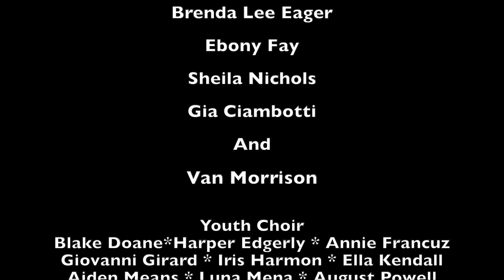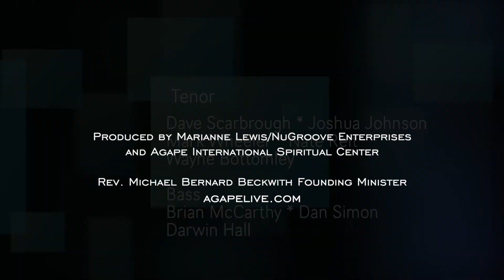"Love, Oh Love" with the Agape Global Choir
"Rev. Michael had shared with me that this song, by Lionel Richie, was one of his all-time favorites.   So to celebrate the Rev’s birthday, some incredible artists and musicians from our community such as Ray Davis, Arnae Baston, Jamie Lula, Van Morrison, the Agape Youth Choir, and our Global Choir came together to surprise him with this virtual project that shares a wonderful message of the ever-present power of Love."  ~Marianne Lewis, Director of Agape Music and Arts

Song Title: Love, Oh, Love
Written By: Lionel Richie
Performed By: The Agape Global Choir
Arranged and Directed By: Marianne Lewis
Soloists: Ray Davis, Arnae Baston, Jami Lula, Jason Powell, Brenda Lee Eager, Ebony Fay, Shelia Nichols, Gia Ciambotti, Marianne Lewis, and Van Morrison

Music Track Produced By:  Mitch Forman
Vocal Arrangement and Sound Editing: Marianne Lewis
Sound Mixer: Ted Blaisdell & Marianne Lewis

Video Production: Andrew Timm Creative
Choreographer: Sandra Richardson
Video Editor: Dom Black
Produced By: Marianne Lewis/Nu Groove Enterprises and The Agape International Spiritual Center

Agape Youth Choir Members: Blake Doane, Harper Edgerly, Annie Francuz, Giovanni Girard, Iris Harmon, Ella Kendall, Aiden Means, Luna Mena, August Powell, Lehar Powell, and Sachi Reiss.

Agape Global Choir Members
First Sopranos:  Andrea Lane, Angel Wanak, Angenetta Smith, Grace Laural, Linnette Harrington,
Marissa Pei, Ngozi Williams, Rainbow Casey, Sarah Mayo, Sarah Medicott, Sharon Rainey, and Sofia Griemel-Garza.

Second Sopranos: Aiesha Haji, Beth Freewoman, Carrie Mikuls, Cathy Elliot-Garcia, Cathy Oyoue Simon, Cheryl Desberg, Courtney Buffington, Cynthia Chambers, Erika Smith Nobles, Gina Wesley, Holly Alsop, Ipek Kabatas, Jenny Brewer, Kenna Ramsey, LaDonna Bennet, Lisa McCourt, Lisa Newman, Rachel Goodman, Reyna Calvo, Sankofa B. Solei, Sharon Brooks, and Susan Williams.

Altos: Abigail Orozco, Aliah Selah Clar Reinstein, Angela Forest, Angenique Shine, Casssandra Marie Huff, Cheryl Mathews, Chris Greenwood, Clare Roche, Deja Robinson, Jenefer White, Karen Smith, Keisha Soleil, Laurie Mathers, Leena St. Michael, ALSP,  Marian Mckee, Najah R. Najiy,
Robin Dubois, Rubi Omar, Sabrina Weiss, Sarah Dopson, Sharlene Ramsingh, Sonia Jackson, Sunny Hilden, Terri Avila, and Tonya Sharae Davis.

Tenors: Dave Scarborough, Joshua Johson, Mark Wheeler, Nate Reit, and Wayne Bottomly.

Basses: Brian McCarthy, Dan Simon, and Darwin Hall.